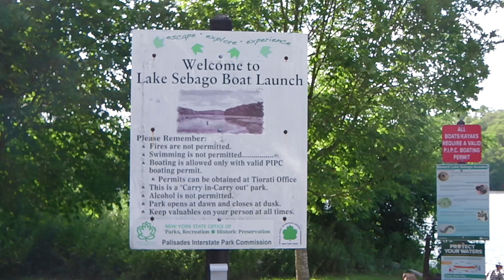Companionship And Recognition July 27th 2024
July, 27th, 2024. A return back to Lake Sabago in Harriman State Park to see the fallen trees that I video recorded months ago, after the very bad storm damage...

That included a mini tornado with wind guess above 60- miles per hour!

Something easy for the day to take my superhero dog Bella out and about for the day...

As the dog walk, little hike is not too far for her right now...

It is something to keep her mind motivated, full of wealthy positive vibes!

That is until she heals up her injured leg/paw area, that is now about 70 - 80% healed...

I often ask myself just why some of us dog owners just procrastinate while other dog owners like myself are fired - up and dynamic and ready to go on daily adventures with our dogs?

I like to be a go - getter and for me it is down to my brain, to my inner self and my understanding that can make or break you, that is the the thoughts that shape your life.

I totally remember that the thoughts that is what is going on in your head, in your mind are the primary cause of everything...

Some call it the Law of Attraction, that was a book and a movie I read the book and it was great...

I just call it common sense and surly that my inner emotional thoughts are the underlying mechanism, that is the magical notion that my mind and my thoughts are communicating with me...

From the universal cosmos and in return gives me some kind of insight to what I want...

Or maybe from the dark star that is drifting aimlessly in time and space...

I guess it is down to our brains, and by understanding the science behind our motivations - you can find or better yet you can achieve more in life...

For me it is getting motivated - jump starting from 1 - 10 - feeling ready to go - feeling ready to do whatever it is I want to do...

And that is taking my superhero dog Bella on her daily dog walk, hike and to find ways to motivate her so that she is driven and in the game too...

As humans most of us are intrinsically driven to pursue a few things like hot sex, food, shelter and bingo games on a Friday night...

No just joking - a little here...

We focus on those things of course but we really do focus on food, shelter, and companionship and recognition - thus the title to this video today...

However when it comes to more abstract or long - term goals like training our dogs, we struggle at times...

We seem - that is some people seem to struggle and some people seem to have endlessly energized outcomes.

And of course some struggle just to get off the starting block...

So can we harness the feelings of motivation and encouragement???

And what exactly is motivation anyway?

It it the motivation that we actually need to get going???

Or can we just operate out of some kind of default mode?

For me I find that if I plan ahead for the day that is if I come up with some kind of plan for our daily dog walk, hike for the day...

And then if I break it down into smaller like moments of the day, with my superhero dog Bella...

Then some kind of light goes off in my head my mind is flooded with raw emotions and then some kind of high - order like magic just happens...

For me it is just a way of coming up with an effective higher - order ability to achieve my goals for the day.

There are other parts to this equation of course...

And that is the release of emotions that fire up the release of dopamine - that signals the event that is coming up for the day...

So I guess it helps to chose activities that are rewarding...

And for me my daily dog walks, hikes with my superhero dog Bella is just that, it is a reward for me...

A reward to spend my day, my time - to share my time with my superhero dog Bella...

Call it effort - related actions or just call it fun time but for me motivation is happening and a surge of dopamine is triggered somehow.

I guess  I love dogs that much and for me it is a reward in itself...

To spend my time, my day with my superhero dog Bella as she heals me 100%... THE END!
ST, Tarzan and my superhero dog Bella...